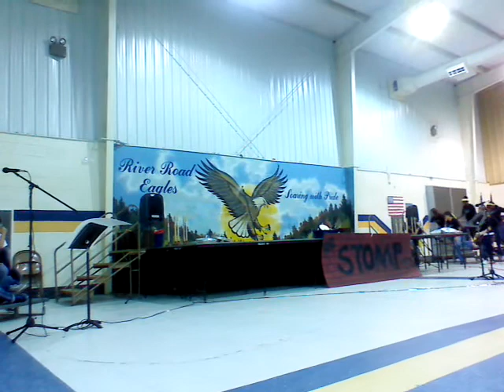River Road STOMPers 05/07/2013 Performance